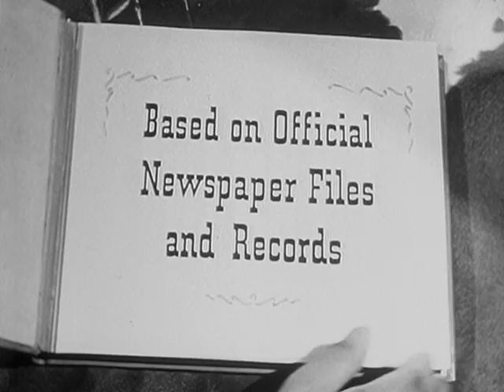Stories of the Century (Episode 15) Chief Crazy Horse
Clark is called in after the U.S. Army, local Indian agents and the government fail to put down a massive Sioux uprising in Nebraska.

George Keymas as Chief Crazy Horse
Chubby Johnson as Joe Weaver
John Holland as Major Digby
Alma Beltran as Black Robe Woman